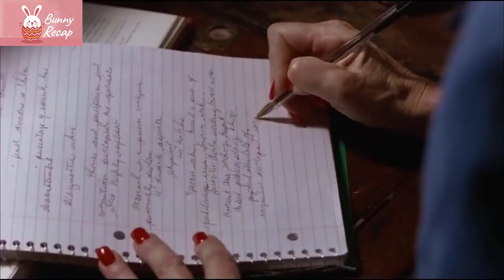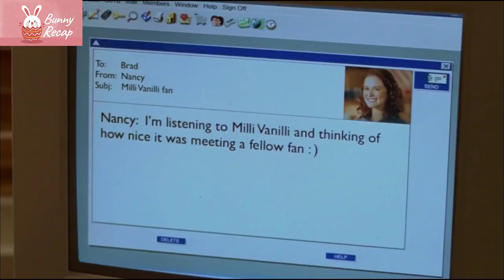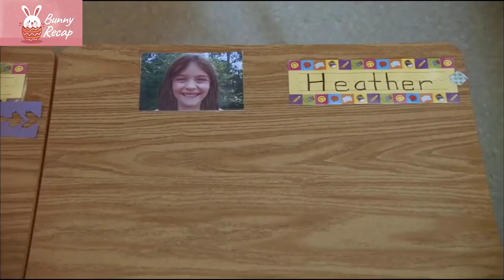Abnormal Student Is Always Punished In Class, But He Proves Himself To Be No 1 |movie recap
A boy with Tourette's syndrome overcomes criticism and discrimination to achieve his dream of becoming a teacher.

MOVIE NAME= FR0NT 0F TH3 CLA55